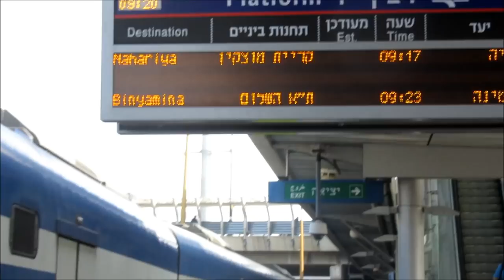Israel Railways Tel Aviv HaHagana - רכבת ישראל - תל אביב ההגנה - Bahn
רכבת ישראל בע"מ היא חברה ממשלתית המפעילה את התחבורה המסילתית בישראל.

החברה עוסקת בשינוע נוסעים ומטען באמצעות רכבות ואחראית גם על הפעלת תחנות הנוסעים ותחנות טעינת משא וכן, על תכנון ופיתוח תשתיות הרכבת במדינה.